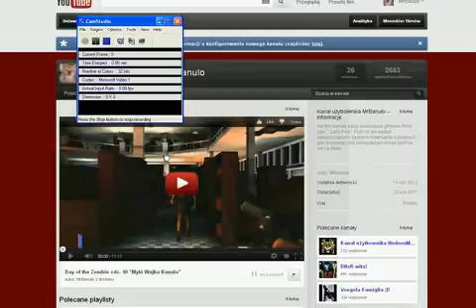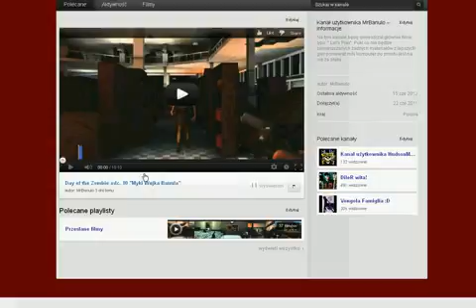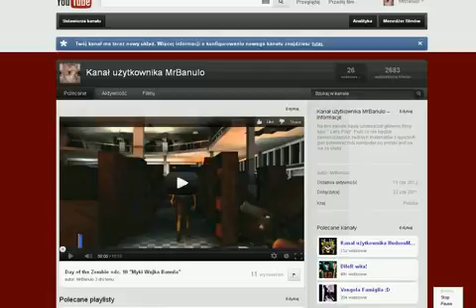Informacje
Krótkie informacje na temat kanału.